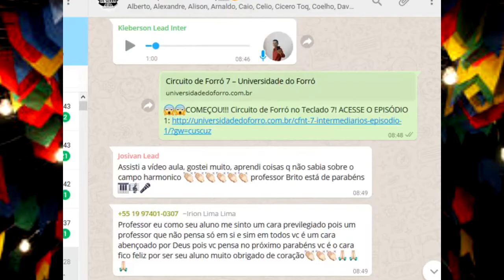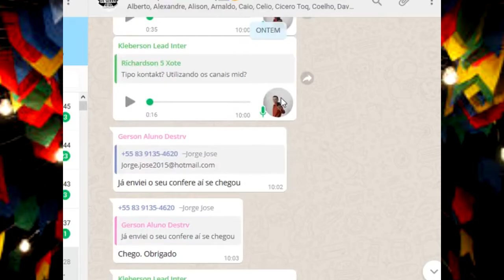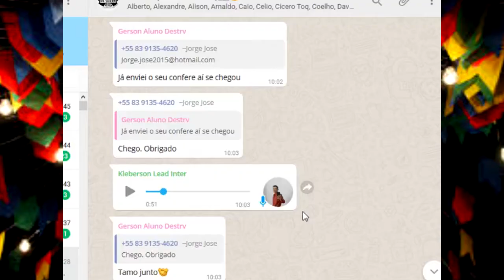3 Levadas de Forró Pé-de-Serra no Teclado Arranjador